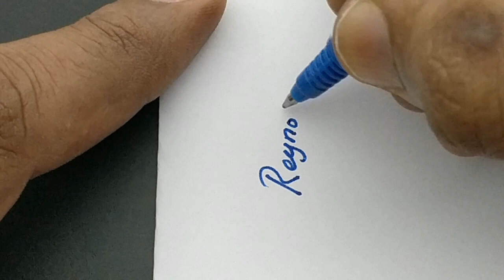Reynolds Trimax Roller Pen in Tamil - 146